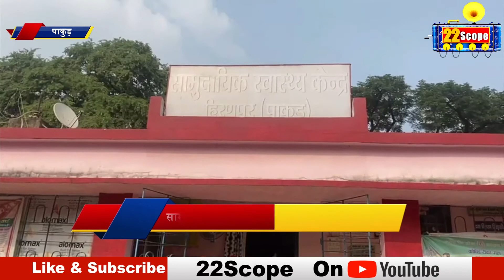एक डॉक्टर के भरोसे चल रहा पाकुड़ का सामुदिक स्वास्थ्य केंद्र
About Channel:
22Scope is a leading digital media platform of Jharkhand & Bihar. We are highly reliable and most trusted for political news, sports news, educational news, etc.

22Scope Live TV | 22 Scope | Hindi News | 22 Scope लाइव